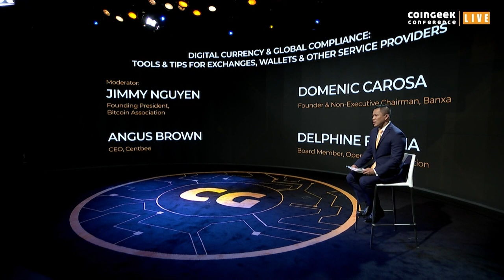Digital Currency & Global Compliance: Tools & Tips for Exchanges, Wallets & Other Service Providers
Jimmy Nguyen, Founding President of Bitcoin Association together with Angus Brown (CEO of Centbee), Domenic Carosa (Founder & Non-Executive Chairman of Banxa) and Delphine Forma (Board Member, OpenVASP Association) discuss the topic: Digital Currency & Global Compliance: Tools & Tips for Exchanges, Wallets & Other Service Providers.

⏰ Time Stamps ⏰

00:12 Introduction of the panelists
01:07 Introduction of Angus Brown CEO of Centbee
02:37 Introduction of Delphine Forma Board Member of OpenVASP Association
03:36 Introduction of Domenic Carosa Founder & Non-Executive Chairman of Banxa
06:54 Angus Brown: Is the travel rule good and useful to apply to the digital asset ecosystem
07:38 Delphine Forma: Is the travel rule good idea for the digital asset industry
09:53 Domenic Carosa: What are the challenges Crypto industry is facing in regard to regulators adoption
12:40 Angus Brown: How can the Crypto industry best achieve consensus on a standard for collecting data to comply with travel rule, how BSV will be able to achieve it
13:59 Delphine Forma:  Quick overview of different types of standards proposed for the communication of data to satisfy the travel rule
17:50 Domenic Carosa: How to deal with the regulators compliance requirements according to Banxa's experience
20:53 Angus Brown: South Africa's regulator and government agencies key compliance concerns
22:50 Delphine Forma: Complying with the laws of different countries and compliance requirements from different jurisdictions
25:08 Domenic Carosa: The new and key compliance issues of the future for travel rule
29:03 Angus Brown's advice for the BSV companies to instill a culture of compliance within their teams and their products and services
29:53 Closing remarks

Sign up for our newsletter to get the latest Bitcoin and blockchain news! Interested in learning about Bitcoin and blockchain?

If you have a Bitcoin SV Project idea, we’d like to know about it.

Submit your Bitcoin investment idea so we can launch your business right away!